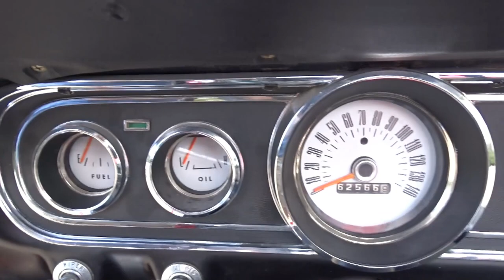1966 Ford Mustang Convertible Gateway Classic Cars of Ft. Lauderdale #1188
Gateway Classic Cars of Ft. Lauderdale is proud to present this beautiful 1966 Ford Mustang Convertible. This 1966 Ford Mustang Convertible is an American classic. The recently painted, Red exterior is in excellent condition and shines brilliantly. The black vinyl interior is in great shape. Under the hood is a matching numbers 200ci Inline 6cyl engine. The 3-speed automatic transmission shifts nicely and gets this 1966 Ford Mustang down the road with ease. This will make a great weekend cruiser or daily driver. Options on this 1966 Ford Mustang Convertible Include: AM Radio, Hub Caps, Seat Belts, Vinyl Interior, And Radial Tires. This 1966 Ford Mustang Convertible Is for sale in our Ft. Lauderdale Showroom and can be seen in greater detail including 100+ HD pictures and an HD video For additional information please call our knowledgeable staff at or email us at . If you would like to see it in person, come to our Ft. Lauderdale Showroom, located at 4020 NW 126th Ave Suite 108, Coral Springs FL, 33065